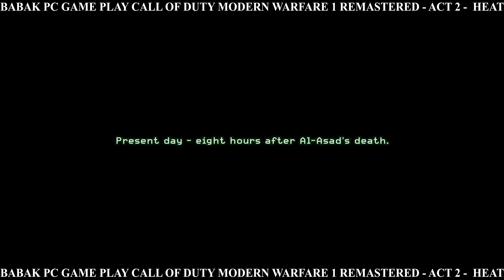PC GAME PLAY CALL OF DUTY MODERN WARFARE 1 REMASTERED - ACT 2 - HEAT (4K)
BABAK PC GAME PLAY CALL OF DUTY MODERN WARFARE 1 REMASTERED - ACT 2  - HEAT (4K)
 ACT 2
 HEAT